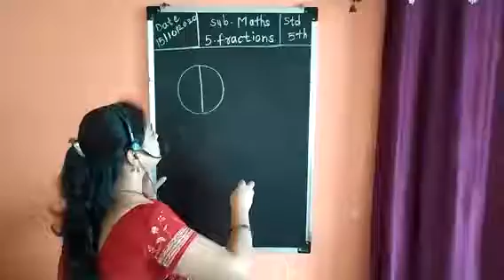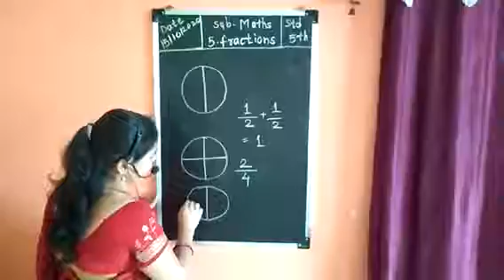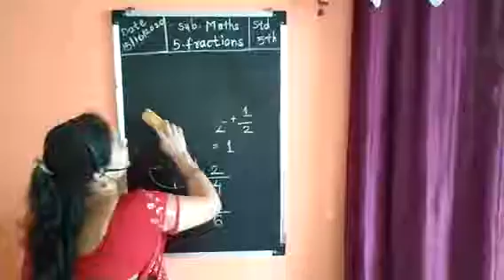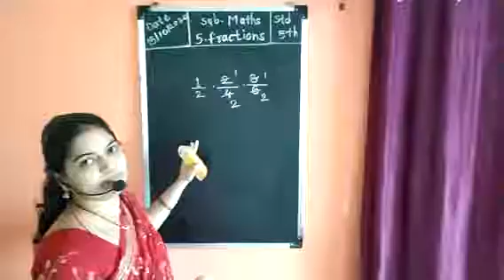STD. 5th Maths Chapter no 5 # Fractions # Equivalent fractions # By Mrs. Damare R.R.Semi English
STD. 5th Maths Chapter no 5 # Fractions # Equivalent fractions # By Mrs. Damare R.R. # Semi English # Maharashtra state Board